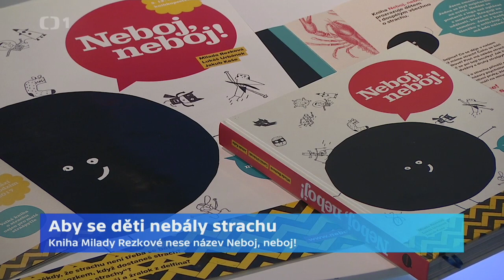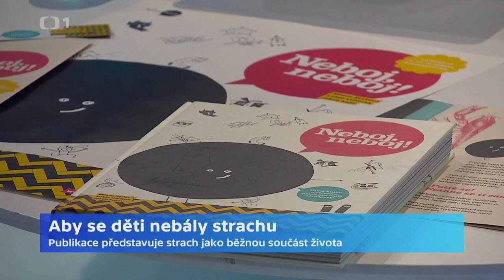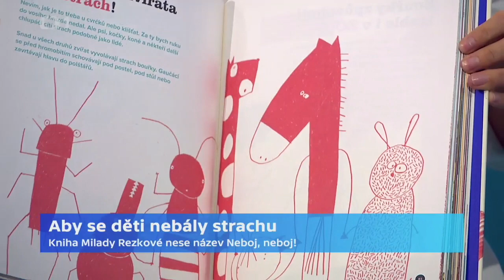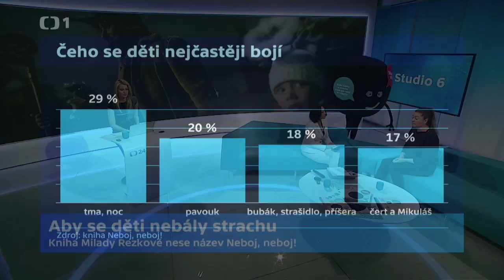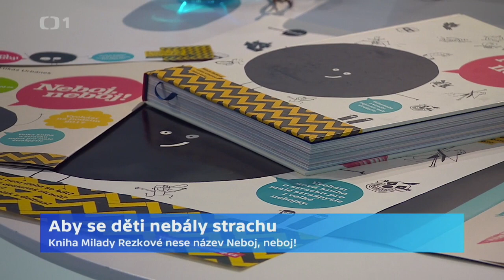Neboj, neboj!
Studio 6_4.12.